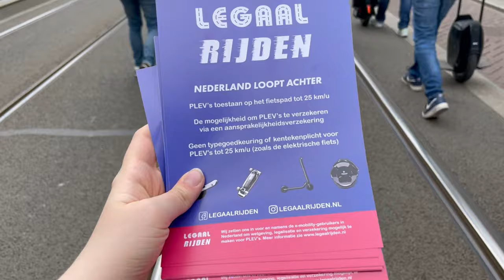Rules VS. Reality - Is it legal to ride escooters and ewheels in the Netherlands?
Hey there! In this video I'm gonna talk about what i learned about the legality of riding Escooters, Eucs and other PEVs in the Netherlands and show you how people still ride despite of the current rules.